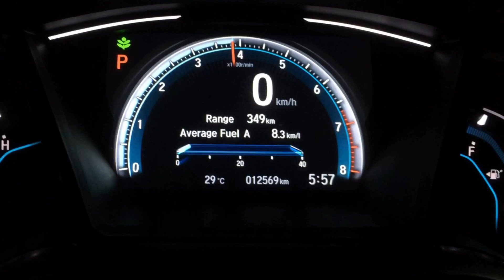Full exhaust system on a 2018 Honda Civic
DRIFT XAUST on a 2018 Honda Civic!

• Full exhaust system with black knight tips